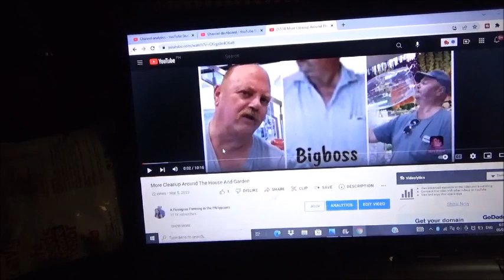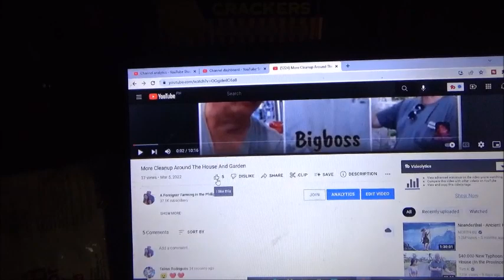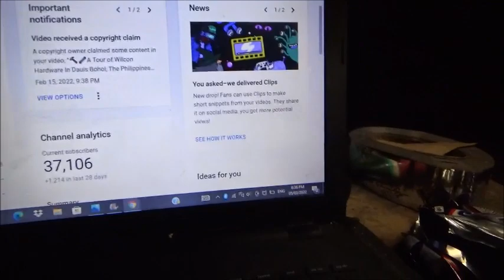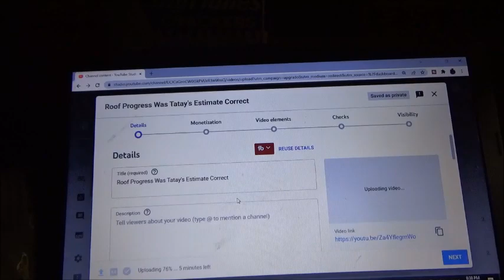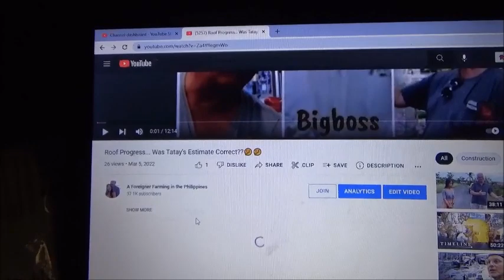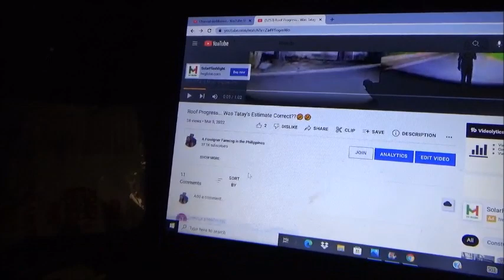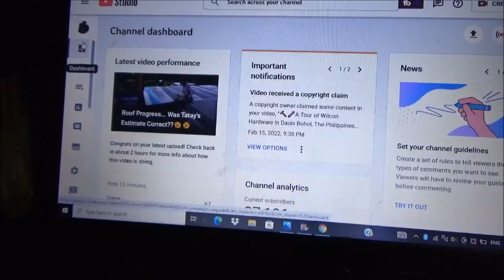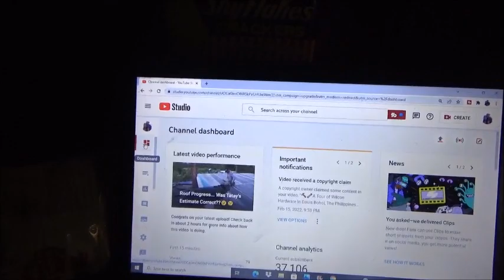A Big Thank You To Those Who Subscribed Yesterday